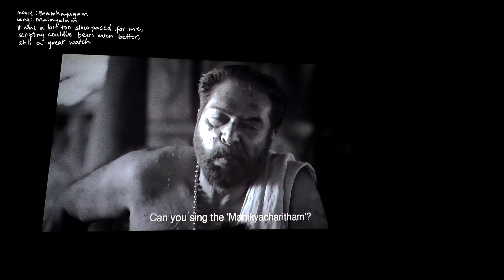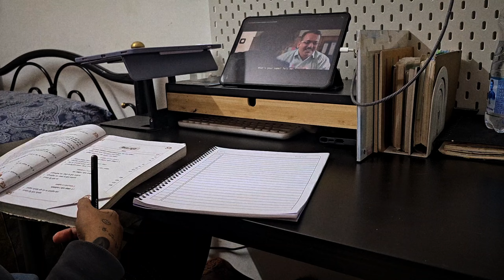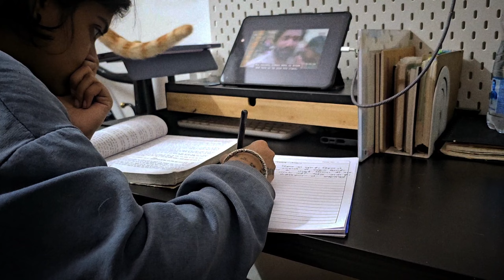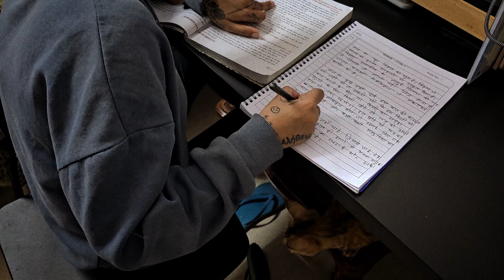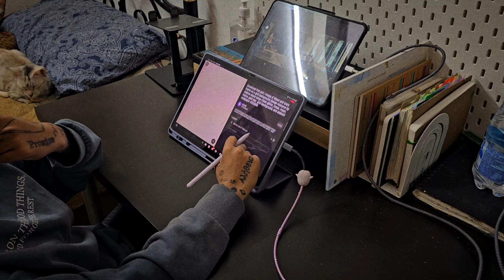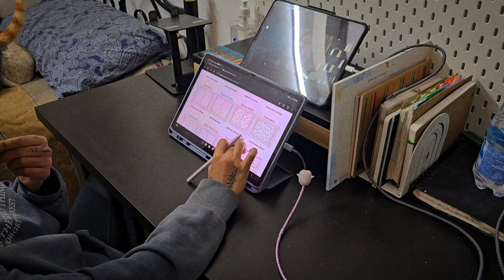Study vlog: A productive week of life in India || chores, studying, movies cats and korean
Yall, I have finally entered into my productive Era after eons of being the queen of procrastination.
sub if you haven't already.